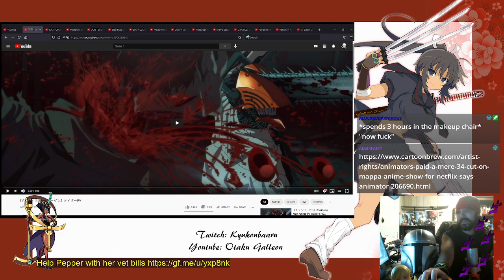Reaction Night - CHAINSAW MAN 『チェ‌ン‌ソー‌マ‌ン』‌